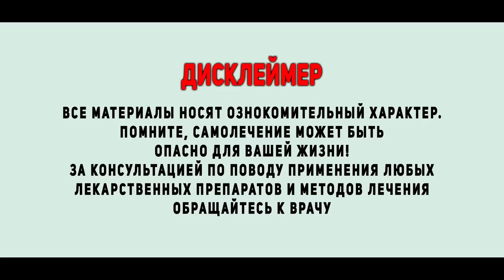Даже один ФИНИК способен вызвать НЕОБРАТИМЫЕ изменения в Вашем теле Ученные в шоке!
В этом видео вы узнаете о удивительных свойствах одного из самых востребованных и полезных фруктов - финика. Ученые в шоке от того, как один финик может вызвать необратимые изменения в вашем теле. Многие люди не знают об этих свойствах финика, и мало кто догадывается, какие блага может принести его употребление.

В этом видео мы расскажем вам о том, как финик помогает улучшить работу сердца и нормализовать уровень холестерина в крови. Также мы расскажем о том, как финик может укрепить иммунную систему и помочь бороться с воспалительными процессами в организме.

Вы узнаете, что финик - это настоящий кладезь витаминов и минералов, которые необходимы для здоровья кожи, волос и ногтей. А также о том, как финик может помочь снизить уровень стресса и улучшить качество сна.

Смотрите наше видео и узнайте, как добавление всего одного финика в ваш рацион может привести к необратимым изменениям в вашем теле!
Буду благодарен если поделитесь роликом с родными и близкими!